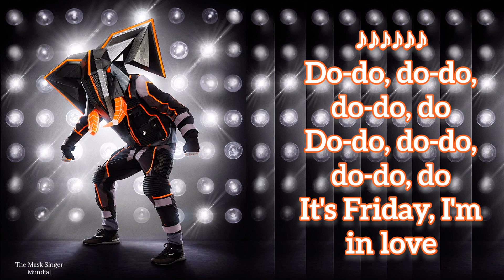Elephant - Friday I'm In Love [The Masked Singer USA Season 3 Lyrics Video]✓∆®